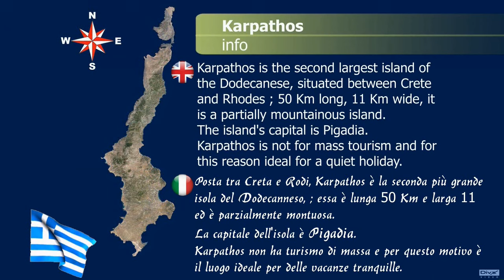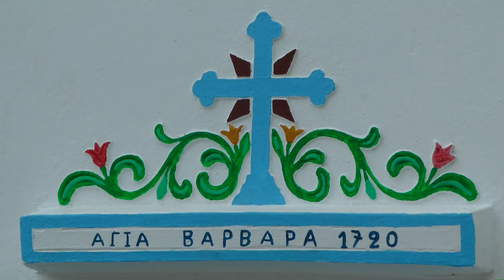KARPATHOS - Grecia - le spiagge più belle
KARPATHOS - isola di bellezza incomparabile, con alte montagne e spiagge meravigliose dalle acque cristalline e dai colori incredibili, il luogo ideale per trascorrere una rilassante ed emozionante vacanza ! island of incomparable beauty, with high mountains and beautiful beaches with crystal clear water and amazing colors, the ideal place for a relaxing and exciting vacation !